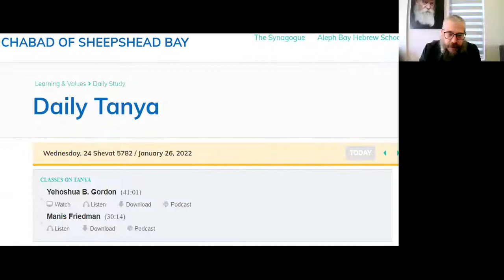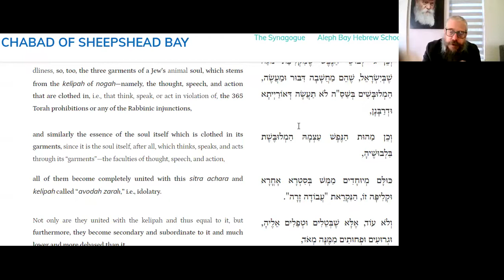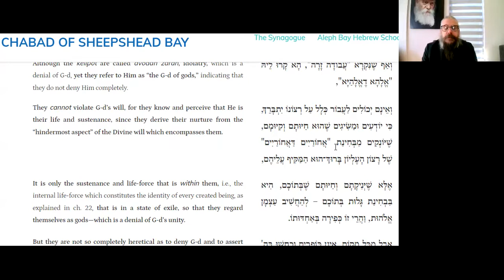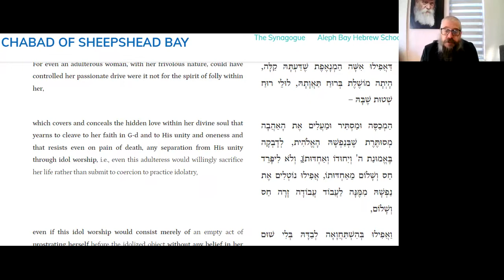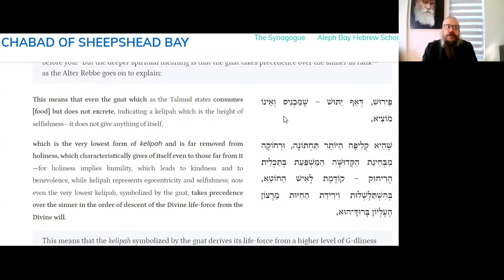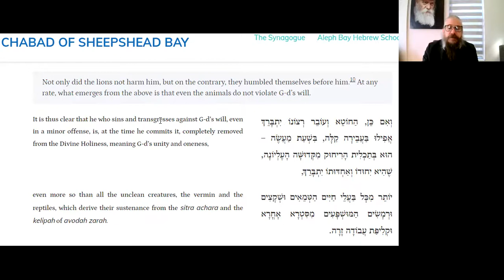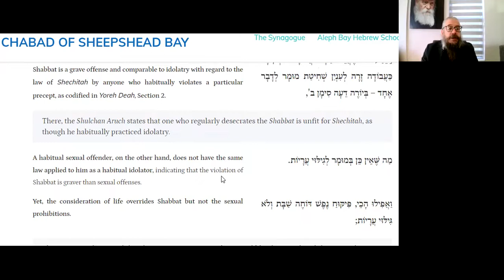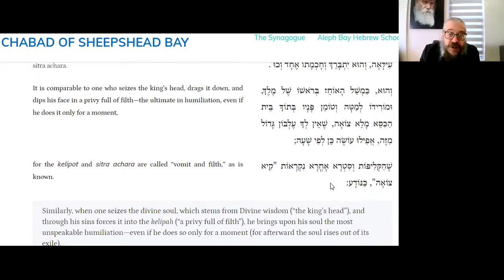KNOWING THIS TRUTH WILL STOP YOU FROM SINNING! - Daily Tanya -065L Shevat 24 ~ Likutei Amarim 24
20 Minutes Daily Tanya class with Rabbi Shlomo Zalman Cohen
Shevat 24 (Leap Year)
כד שבט (מעוברת)
Wednesday January 26, 2022
 ספר התניא - לקוטי אמרים - פרק כד